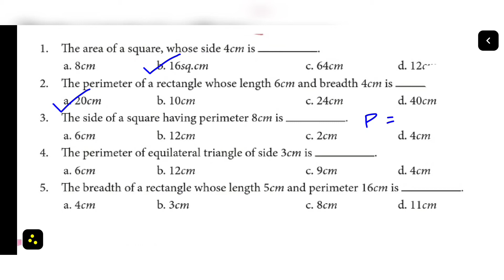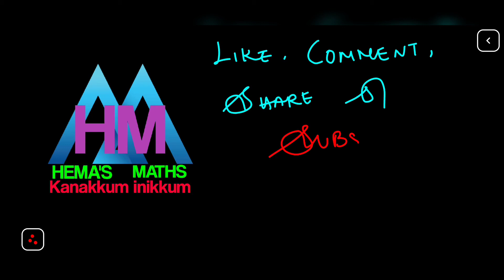7th maths refresher course chapter 18 perimeter and area answer key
Tn samacheer class 7th maths refresher course module 2021 22 chapter 18 perimeter and area answer key. @HEMASMATHS